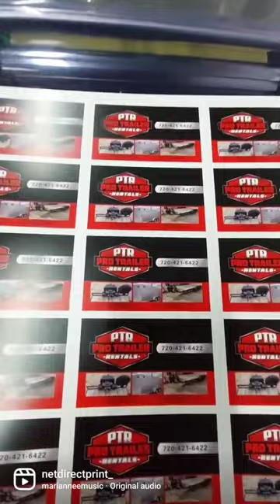Pro Trailer Rentals Business Cards made by Netdirect Print l Konica Minolta AccurioPress C3080